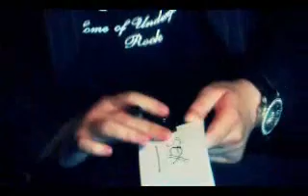Emotional intelligence (E.I.) par Luke Jermay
La routine de lecture d'esprit en trois phases bouleversante de Jermay. Recevoir une pièce pleine de monde n'a jamais été aussi simple! Complètement impromptu. Peut se faire sur des cartes de visite.